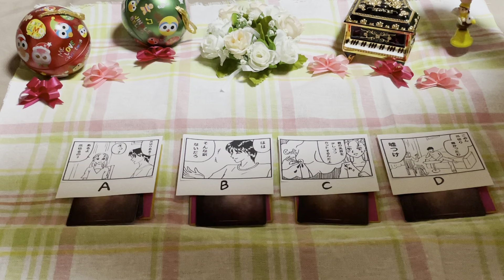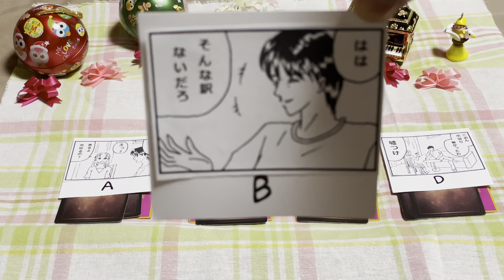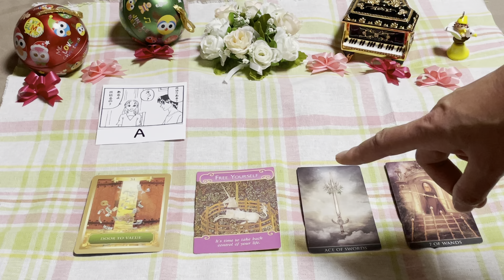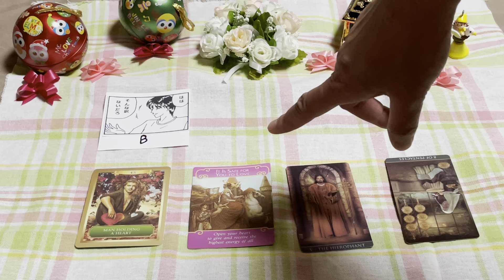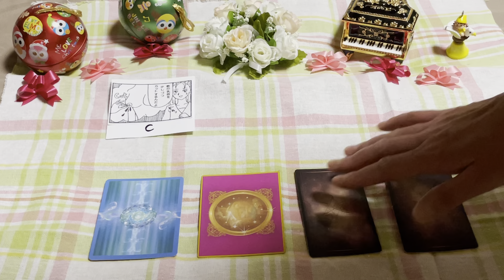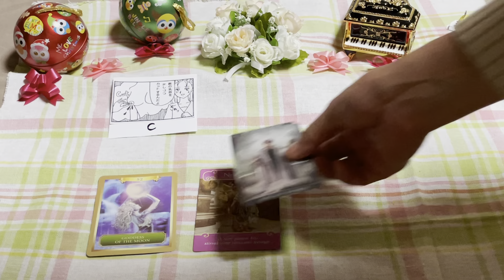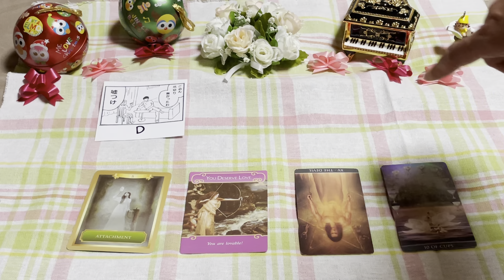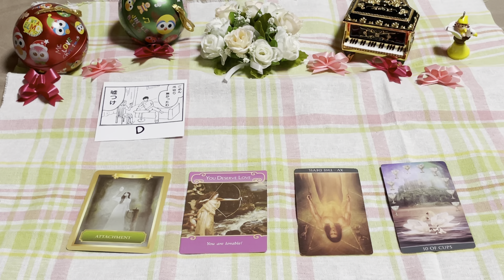タロットリーディング★あの人があなたに抱く性的妄想★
こんにちは。
タロットリーディング初心者のりぼんです。
初心者なので解釈が間違っていたりするかもしれませんが
大目に見ていただけると幸いです
もう少し慣れてきたらぎこちなさも無くなると思いますのでよろしくお願いいたします。

2:00→選択画面
5:06→A
10:21→B
15:17→C
20:34→D

りぼん🎀の占い電話相談🔮⬇️
ココナラ

注意！この占いはエンターテイメントです。真面目な占いをお求めの方は見ないことをおすすめします(^▽^;)